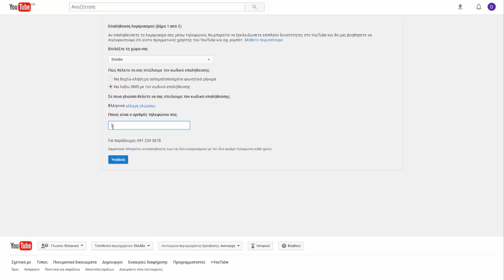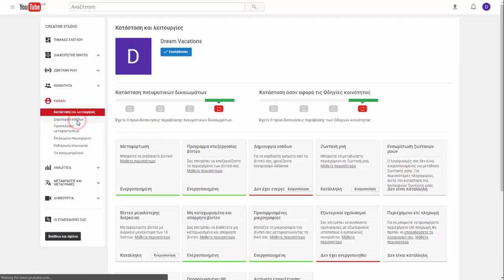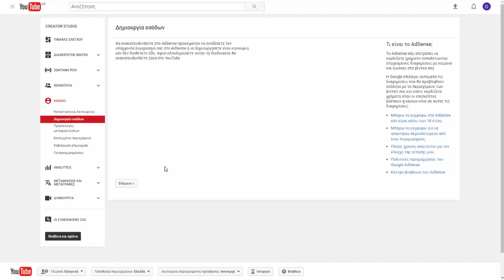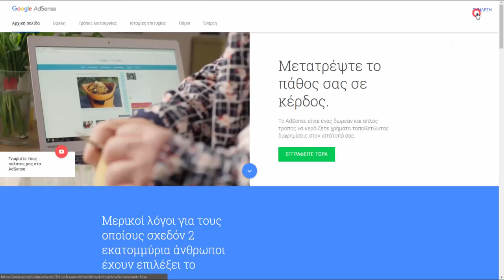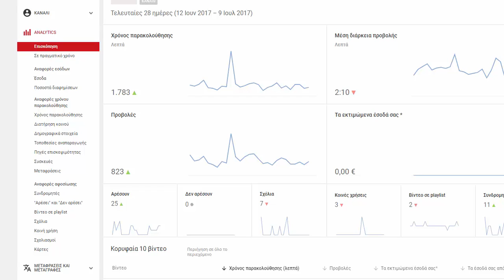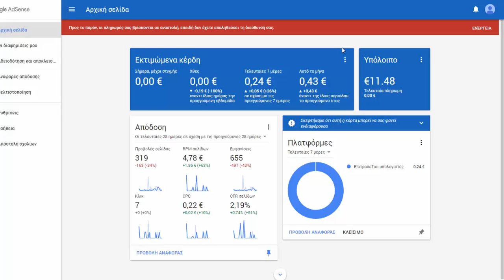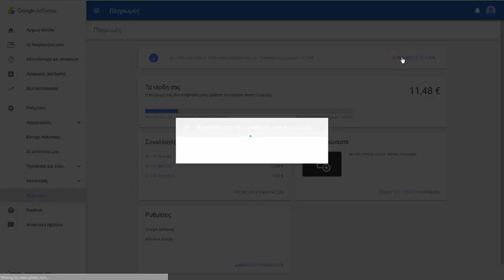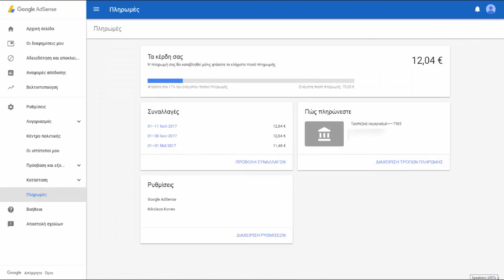Πλήρης οδηγός σύνδεσης YouTube με Adsense 2017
WITH ENGLISH SUBS
Δείτε ολη την διαδικασία, από την αρχη εώς το τέλος, για το πως να συνδέσετε το YouTube καναλι σας με το Adsense! Το καινουργιο βίντεο του 2017, περιλαμβανει επικαιρες οδηγίες, τα ελάχιστα ορια πληρωμών και προβολών που πρέπει να έχετε!